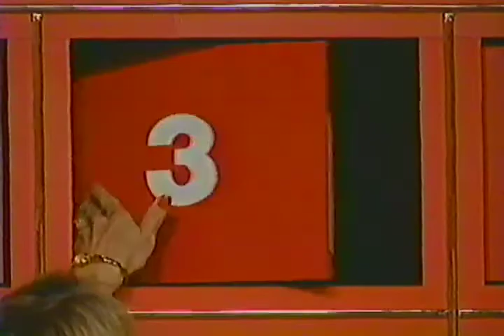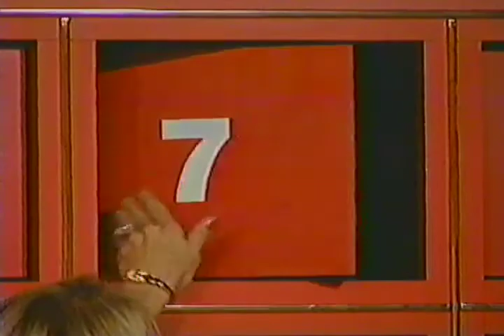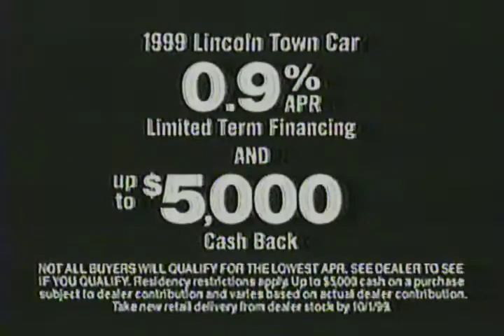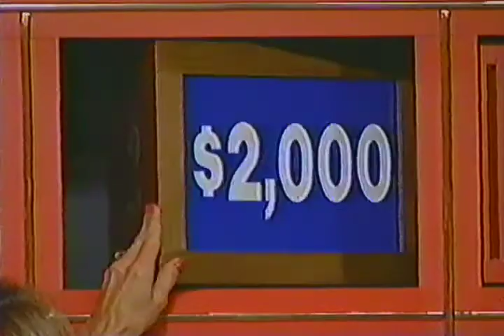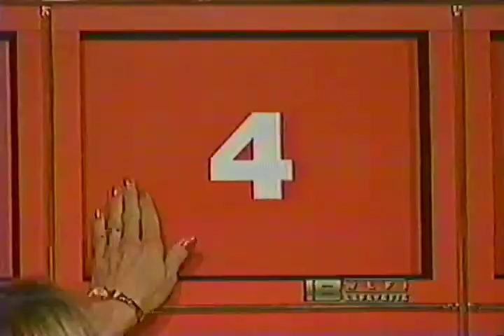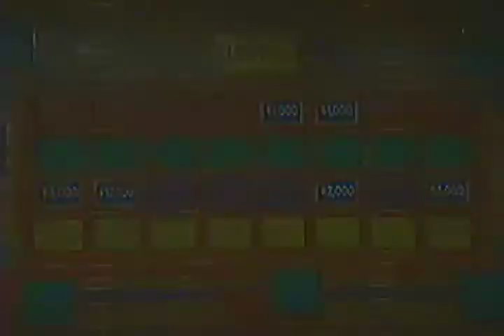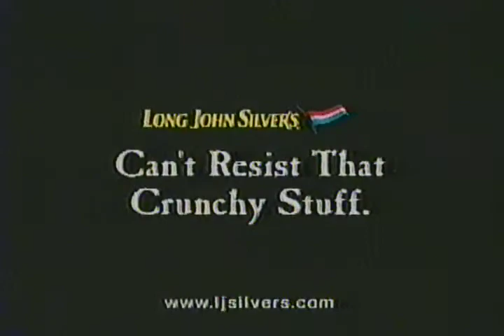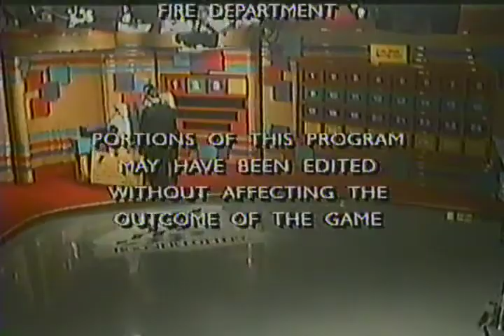Hoosier Millionaire TV Show Sept 25 1999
Hoosier Millionaire TV Show aired on WLFI-Lafayette September 25 1999

Hosts:
Mark Patrick
Barbara Hobbs
Tony Lamont